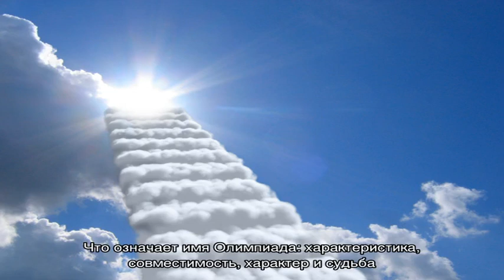Что означает имя Олимпиада: характеристика, совместимость, характер и судьба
Имя Олимпиада:  значение имени Олимпиада для девочек и женщин, совместимость, происхождение и судьба.  Подробное толкование и какие мужские имена подходят имени Олимпиада?